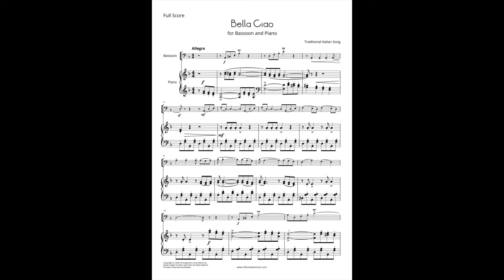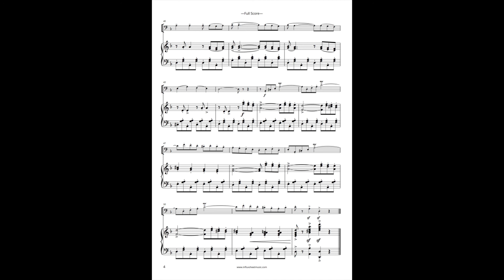Bella Ciao for Bassoon and Piano - Sheet Music - Score and Parts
This is an arrangement for bassoon and piano of the traditional Italian song Bella Ciao. This song has been recently used in the Money Heist television series.